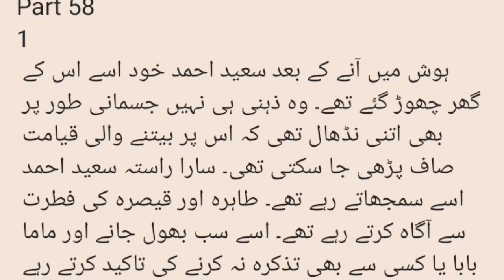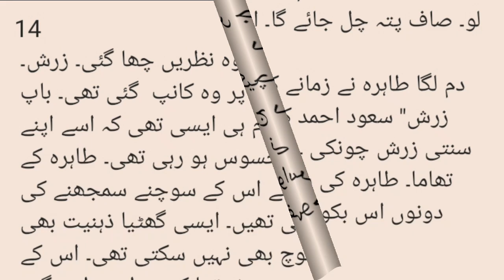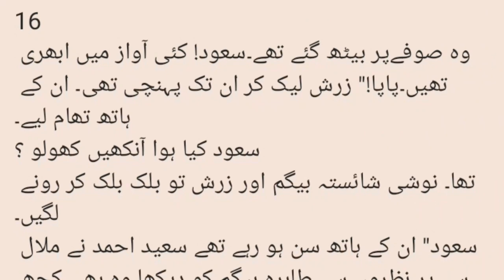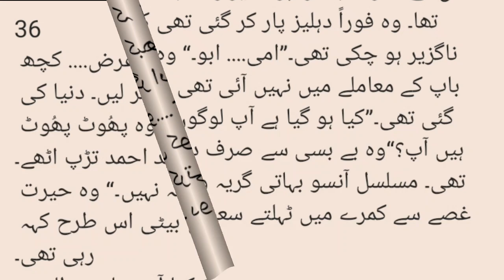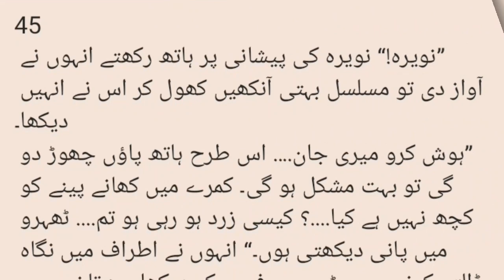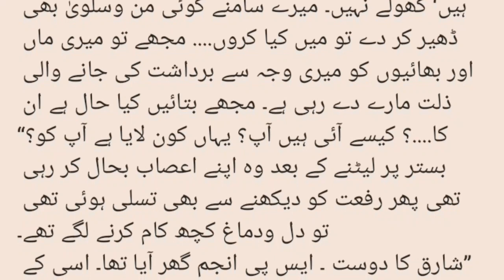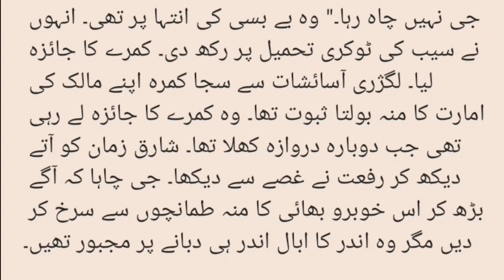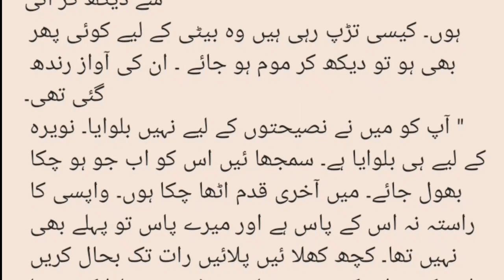Rude Hero | kidnapping based Part 58 | Urdu novel | Urdu Fantacy